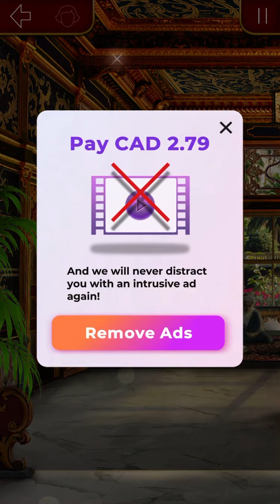Who is the Master? l Romance Club : Dracula : A Love Story : Season 1 Episode 11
Hello guys, I hope you’re doing well! 😊 I’m back with new episodes of Romance Club! Here’s a new episode of Dracula : A Love Story! What did you guys think of this episode? Also, if you want to add something else, don’t hesitate to share it in the comments as well!